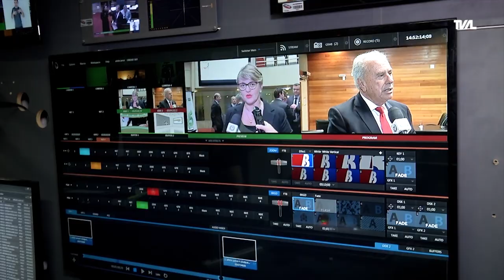É Notícia - Presidente da Alesc assume governo de SC e transfere cargo a Eskudlark neste sábado (3)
O presidente da Assembleia Legislativa de Santa Catarina, deputado estadual Moacir Sopelsa (MDB), vai assumir o governo do Estado interinamente. A cerimônia de transmissão de cargo está marcada para este sábado (3), às 10h, no Teatro Pedro Ivo Campos, no Centro Administrativo, em Florianópolis. Uma hora antes, às 9h, no Palácio Barriga Verde, Sopelsa transmite o cargo de presidente do Parlamento catarinense ao atual 1º Vice-Presidente, deputado Maurício Eskudlark (PL).